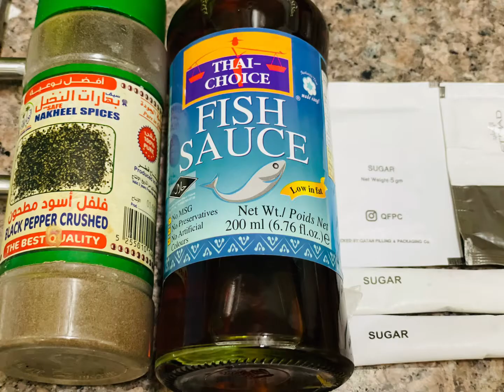Thai Crispy Pork Green Salad